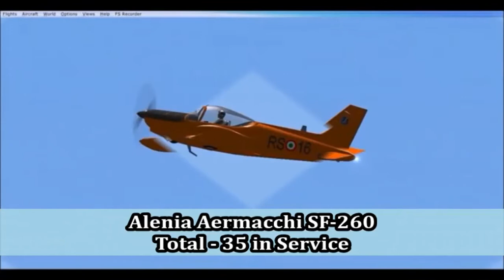Power of Turkish Air Force (Türk Hava Kuvvetleri)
The Turkish Air Force is the aerial warfare service branch of the Turkish Armed Forces. The Turkish Air Force can trace its origins back to June 1911 when it was founded by the Ottoman Empire.